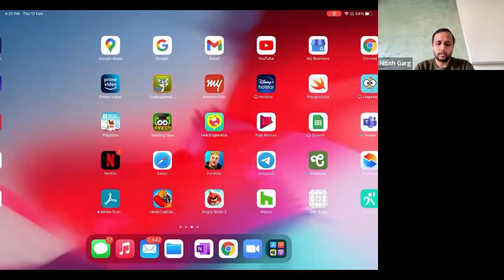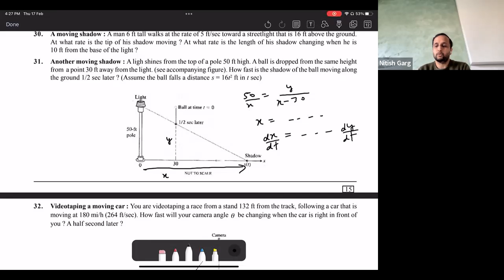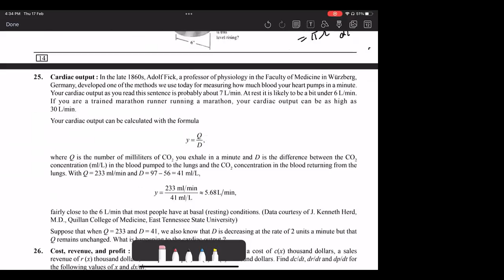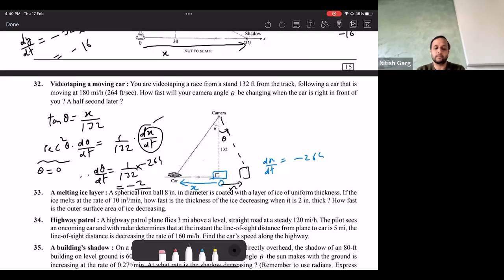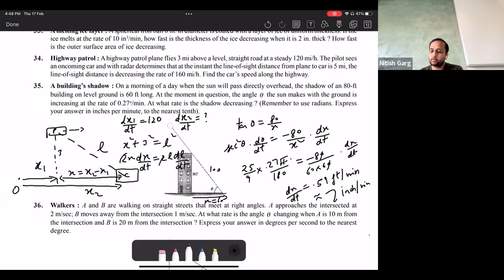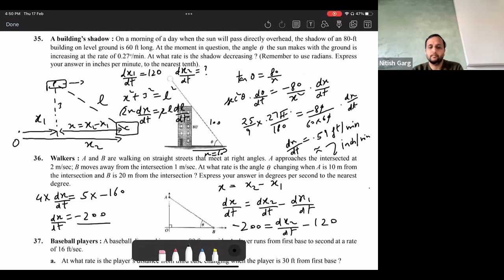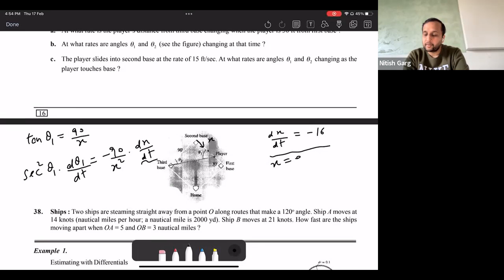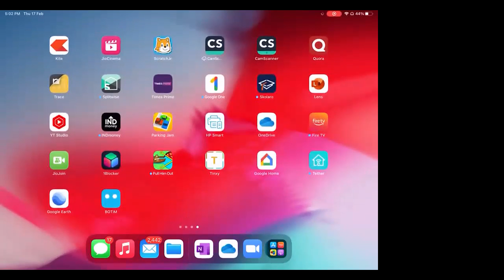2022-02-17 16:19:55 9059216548